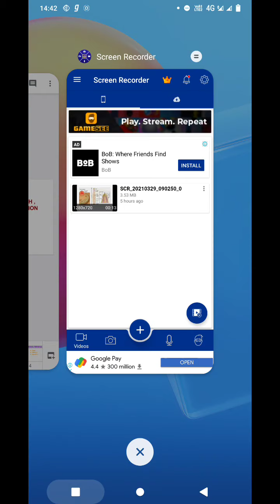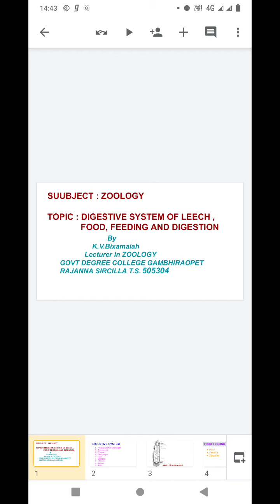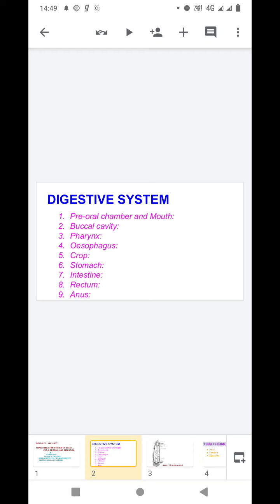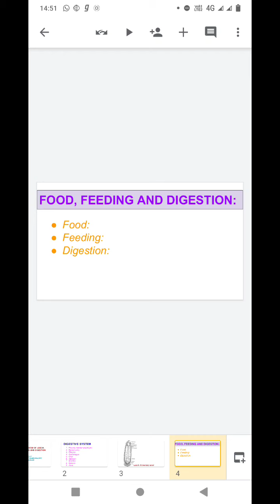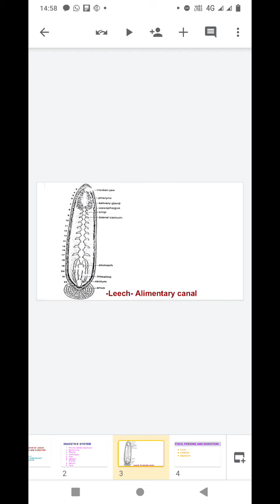March 29, 2021